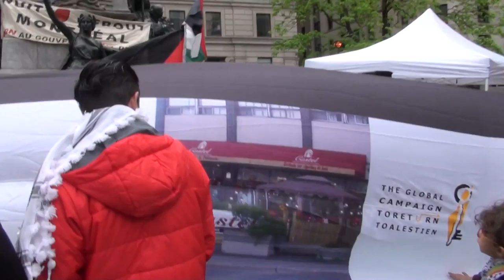Montréal May 15 - DSTT culture - 2016 8/17